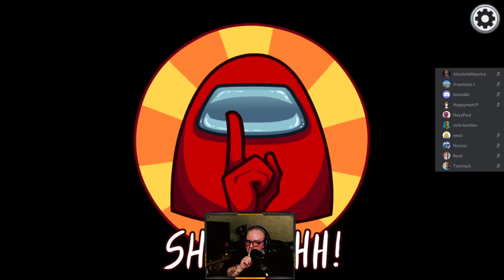Warum tut man mir das immer an ft. Nessi's World ▶ 👨‍🚀 Among Us #021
Bei diesem Spiel darf niemandem getraut werden.
Jeder könnte der Verräter sein.

WIR SPIELEN ▶"AMONG US"◀

Diese Folge wurde während eines Livestreams von Nessi's World aufgezeichnet.
Die Links zu Ihrem YouTube-Kanal und Social Media findet ihr weiter unten ;)
Schaut dort gerne mal vorbei und lasst Liebe da

Wir hatten definitiv Spaß.
Ich hoffe, ihr auch :D

Haben es die Imposter erfolgreich geschafft die Crew zu sabotieren oder konnte die Crew die Imposter unschädlich machen???
Die Antwort gibt euch das Video ;)

Maurice ;)